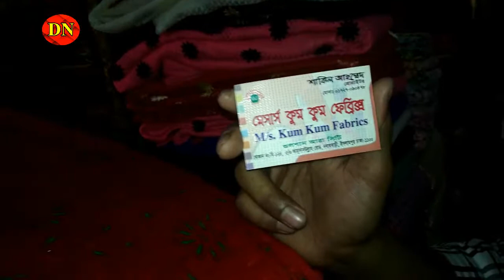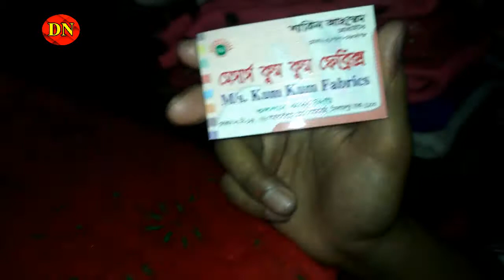বৈশাখী কালেকশন, এখনই কিনুন এখান থেকে || Daily Needs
Wholesale Rate/Cheap Price/net Cloth/one pice || Daily Needs

Address: Meserce KumKum Febrix
Gulshanara City
Shop No: B-124, 5/6,
Ahsanullah, Nabab Bari, Islam Pur,

10) নিজের ছবি হাতে আঁকতে চান, তাহলে দেখে নিন ভিডিওটি || Daily Needs
8) 14th Dhaka Bike Show-2018, বাইকপ্রেমীরা চলে যান বাইক মেলায় || Daily Needs
7) Buy Nice Pen With Cheap rate || কলম কিনুন সস্তায় || Daily Needs
5) Second Hand Bike with Cheap Rate(সস্তায় ভালো মানের পুরাতন বাইক কিনুন ) || Daily Needs
4) Buy জায়নামাজ With Cheap Rate || সস্তায় জায়নামাজ কিনুন || Daily Needs..
3) সস্তায় Trolley Bags কিনুন | Cheap Trolley Bags | Luggage Bags Wholesale Market || Daily Needs..
2) Cheap Rate Watch in BD(সস্তায় ঘড়ি কিনুন, ৫০ টাকা থেকে শুরু) || Daily Needs

Do you Have Any Question ? You Can Comments and Thanks